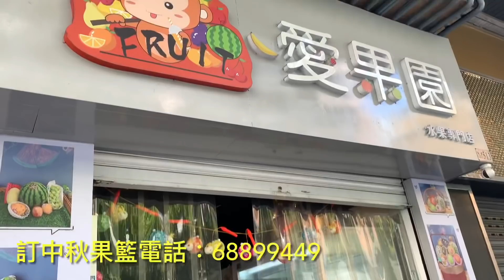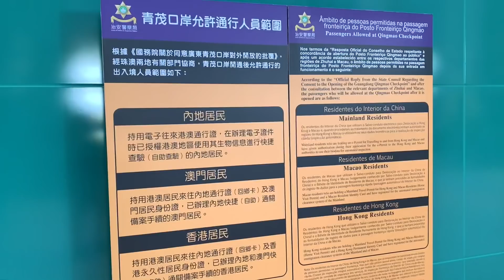直擊報道！澳門青茂口岸開通！20秒過到關！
中秋果籃質優價平
愛果園 訂購電話 : 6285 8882